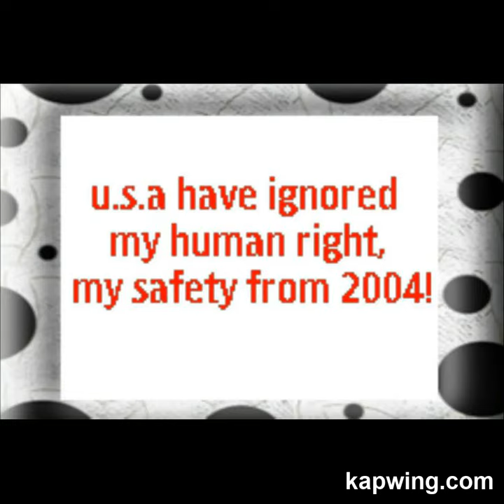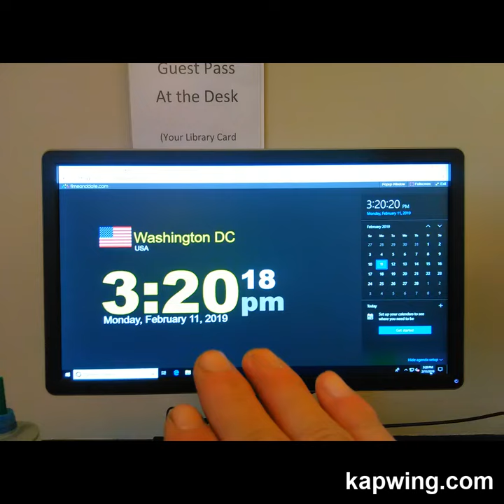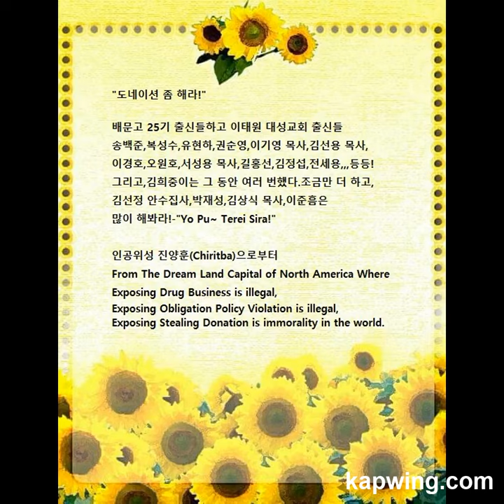My Feb 11,12 2019 Slideshow 2